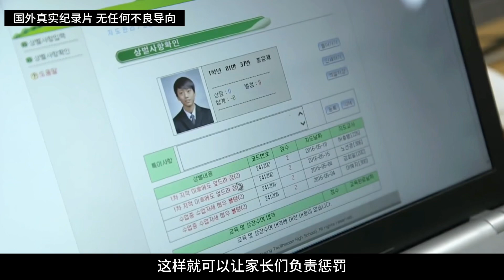韓國高中生內捲嚴重，為了上名牌大學每天學習15個小時只睡五個小時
韩国高中生内卷严重，为上名牌大学每天学习15小时只睡5个小时